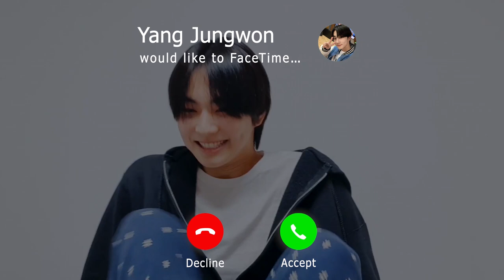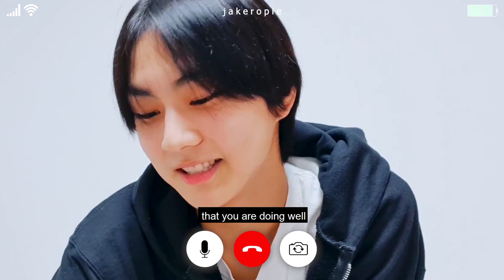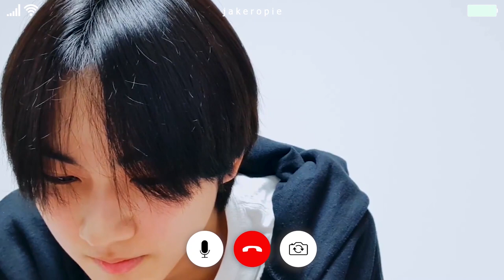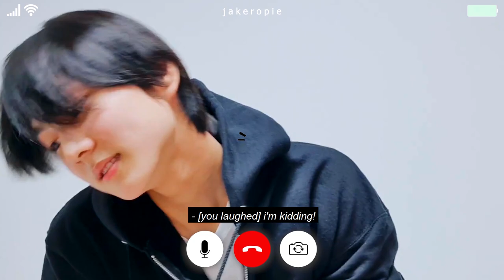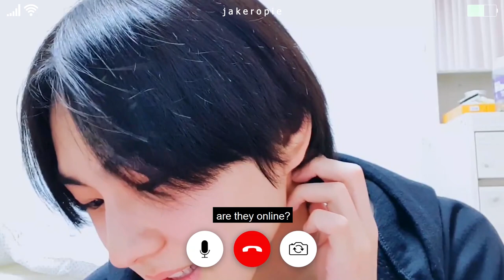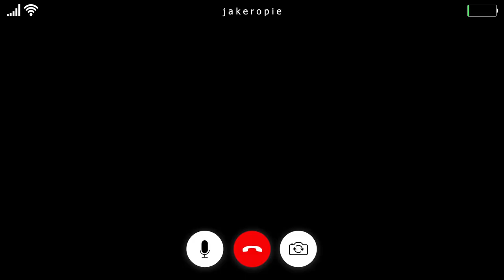enhypen imagine: late night calls with jungwon (pov: he secretly likes you)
◌ best in 720/1080p

∴ kpop bighit hybe belift mnet iland predebut trainees enhypen yang jungwon lee heeseung park jongseong sim jaeyun park sunghoon kim sunoo nishimura riki jay jake ni-ki K ej kyungmin seon youngbin jaebeom nicholas geonu daniel hanbin taeyong taki yoonwon sungchul jimin jaeho boyfriend girlfriend late night calls imagine video call facetime late night calls twitter edit instagram story tiktok ヤン・ジョンウォン 양정원